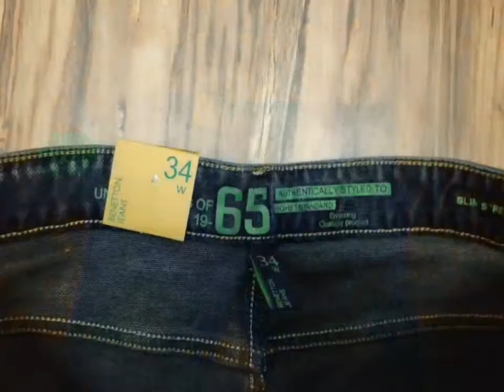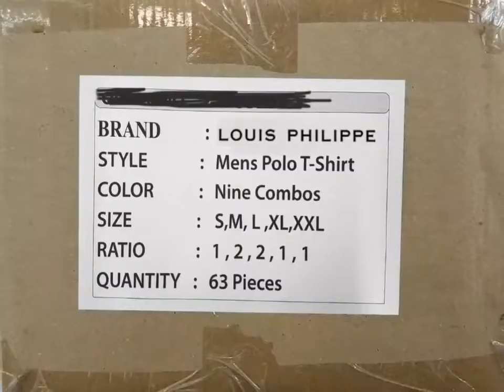Branded Jeans t-shirt lower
Contact Only wholesale for Branded Jeans Lower T-Shirt and lower